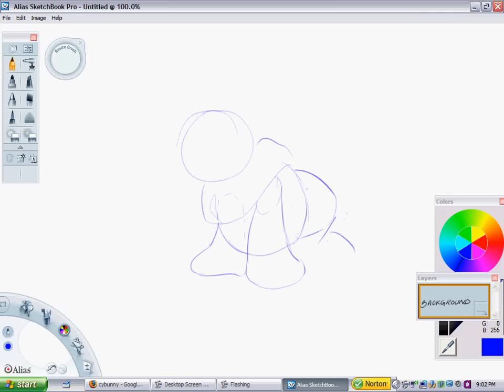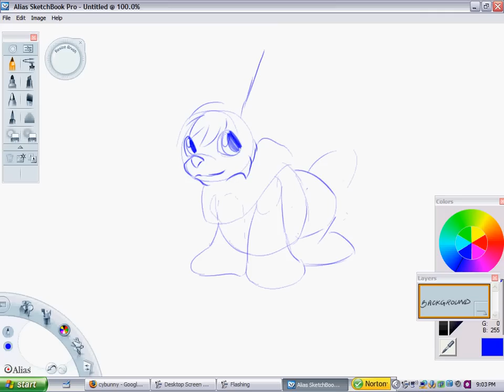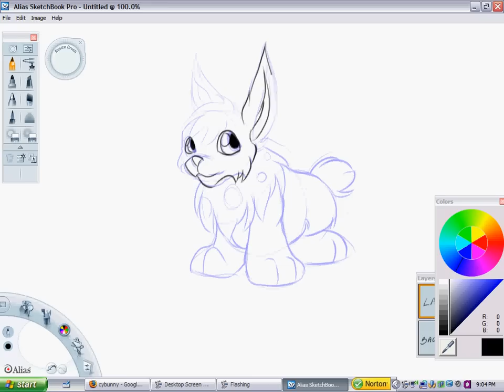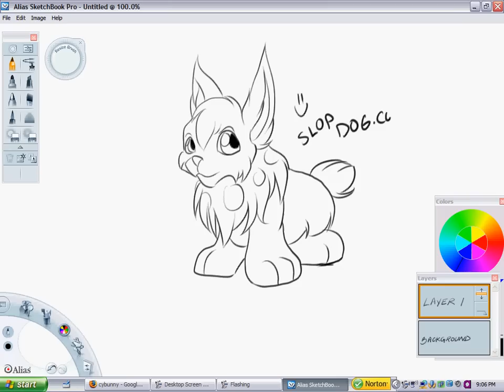Slopdog Art - Draw a Neopets Cybunny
Another Slopdog.com tutorial!